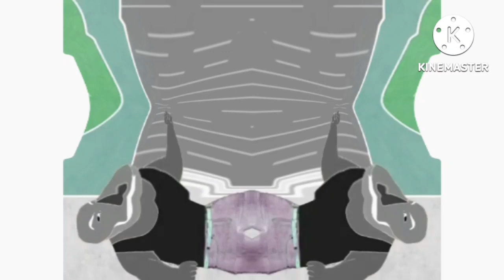Shortest Video On YouTube Parts (1-100) in Blind Lowers Effect